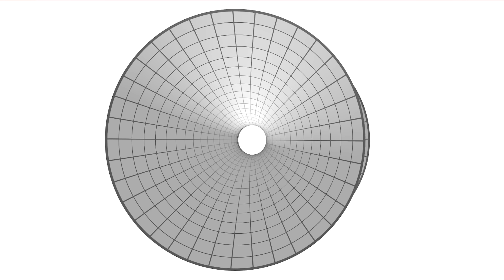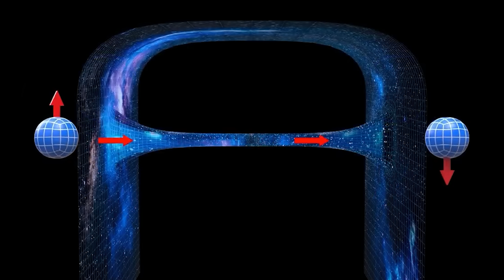Solucan Deliği Gerçek mi? İlk Solucan Deliğini Ne Zaman Bulacağız?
Bir solucandeliği, Evren'in bir noktasından diğerine açılan bir portal gibi... Düşünsenize, Dünya'nın azıcık uzağında bir solucandeliği olsaydı, onun içine girip sadece saniyeler içinde kendimizi bir başka galakside, hatta bir başka evrende bulabilirdik! Bu, Evren'de ulaşımı aşırı kolaylaştırırdı. Ve elimizdeki fizik ve matematik, bize solucandeliklerinin var olduğunu söylüyor. Bu durumda, onları neden hala bulamadık? Ve bulduğumuzda... Tam olarak ne görmeyi beklemeliyiz? Gelin bir bakış atalım.

00:00 Giriş: Solucan Delikleri Gerçek mi?
00:36 İnsanlık En Yüksek Hangi Hıza Çıkabilir?
01:35 Işık Hızı, Aşırı Yavaş Bir Hız!
04:40 Solucan Deliklerine Dair Kanıt Var mı?
05:46 Bir Elma Kullanarak Solucan Deliklerini Anlayabilir miyiz?
06:40 Meşhur Kağıt Analojisi: Solucan Delikleri Nasıl Çalışır?
07:40 Solucan Delikleri Işık Hızını Aşıyor mu?
08:10 Solucan Delikleri Neye Benziyor?
08:52 Beyaz Delikler: Akdeliklerin Varlığına Kanıtımız Var mı?
10:40 Egzotik Madde: Negatif Kütle ve Negatif Enerji Mümkün mü?
12:16 Solucan Deliğini Çökertebiliriz!
13:20 Solucan Deliklerinin Yön Problemi!
14:16 Interstellar'ın Fiziği, Solucan Deliklerine Nasıl İlham Oldu?
14:50 ER=EPR Konjonktürü Nedir?
16:04 Kuantum Köpük, Solucan Deliklerini Yaratmış Olabilir mi?
17:36 Solucan Deliğinin Diğer Ucu Nereye Çıkıyor?
18:45 Bir Solucan Deliği, Mesafeyi Her Zaman Kısaltmayabilir!
19:13 Solucan Delikleri, Aynı Zamanda Bir "Zaman Makinesi" Olabilir mi?
20:09 Kapanış: Eğer 1 Tane Solucan Deliği Bulursak…